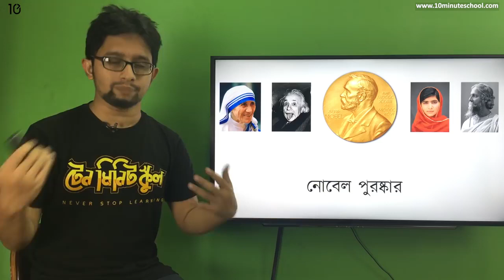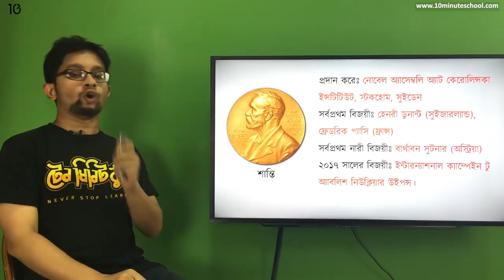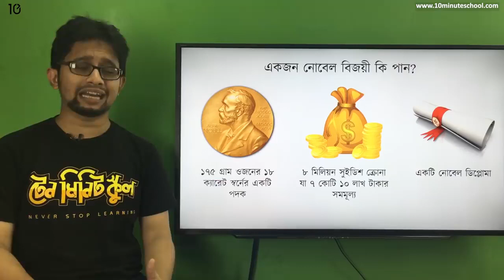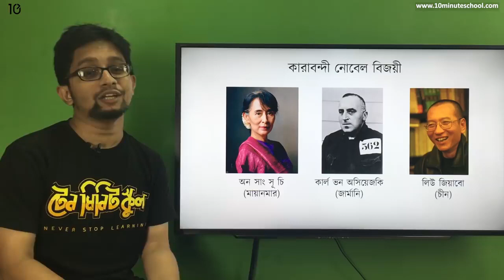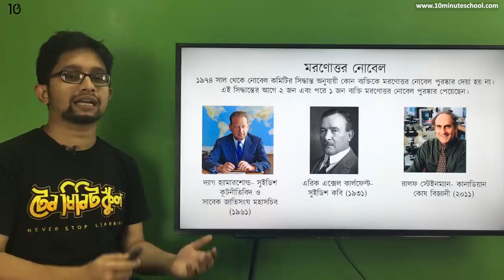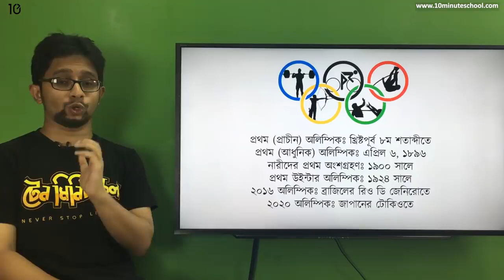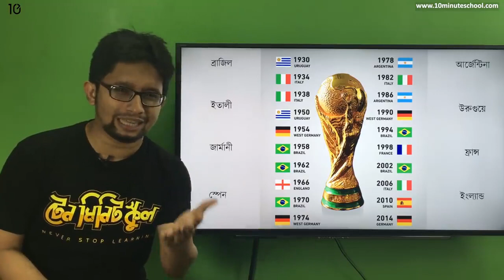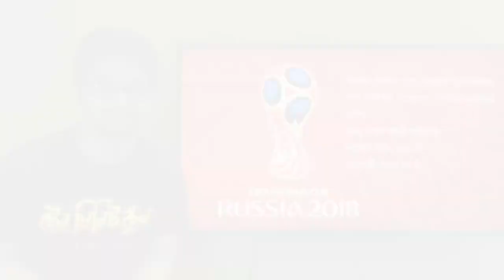পদক ও পুরস্কার | সাধারণ জ্ঞান | Sakib Bin Rashid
সাধারণ জ্ঞানের আজকের এই ভিডিওটিতে আলোচনা করা হয়েছে বিভিন্ন ধরনের পদক ও পুরষ্কার নিয়ে। যেমনঃ নোবেল পুরষ্কার, পদার্থবিদ্যার নোবেল পুরষ্কার, রসায়নের নোবেল পুরষ্কার, চিকিৎসা শাস্ত্রে নোবেল পুরষ্কার, শান্তিতে নোবেল পুরষ্কার, সাহিত্যে নোবেল পুরষ্কার, অর্থনীতিতে নোবেল পুরষ্কার, একজন নোবেল বিজয়ী কি পান, সর্বজৈষ্ঠ্য ও সর্বকনিষ্ঠ নোবেল বিজয়ী, একাধিক নোবেল পুরষ্কার বিজয়ী, নোবেল প্রত্যাখ্যান, কারাবন্দী নোবেল বিজয়ী, মরণোত্তর নোবেল, নোবেল এবং অস্কার, নোবেল পরিবার, অলিম্পিক গেমস, ফিফা বিশ্বকাপ। আশা করছি ভিডিওটি দেখার মাধ্যমে এসকল বিষয়ে বিস্তারিত অনেক কিছু জানতে পারবে। শুভকামনা রইলো।

00:00 introduction
01:24 নোবেল পুরষ্কার
05:45 পদার্থবিদ্যার নোবেল পুরষ্কার
07:27 রসায়নের নোবেল পুরষ্কার
09:19 চিকিৎসা শাস্ত্রে নোবেল পুরষ্কার
10:47 শান্তিতে নোবেল পুরষ্কার
13:20 সাহিত্যে নোবেল পুরষ্কার
13:53 অর্থনীতিতে নোবেল পুরষ্কার
15:36 একজন নোবেল বিজয়ী কি পান?
17:17 সর্বজৈষ্ঠ্য ও সর্বকনিষ্ঠ্য নোবেল বিজয়ী
18:23 নোবেল প্রত্যাখ্যান
20:47 কারাবন্দী নোবেল বিজয়ী
22:02 একাধিক নোবেল পুরষ্কার বিজয়ী
24:41 মরণোত্তর নোবেল
27:12 নোবেল পরিবার
28:58 নোবেল এবং অস্কার
30:20 অলিম্পিক গেমস
34:52 ফিফা বিশ্বকাপ